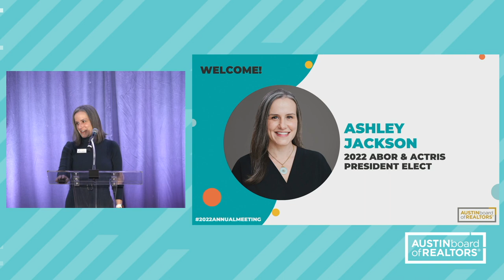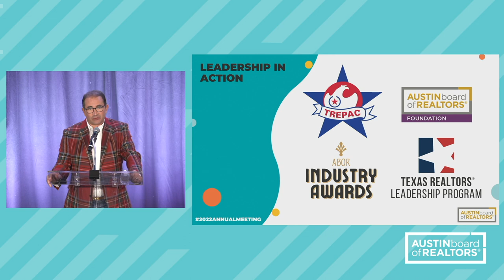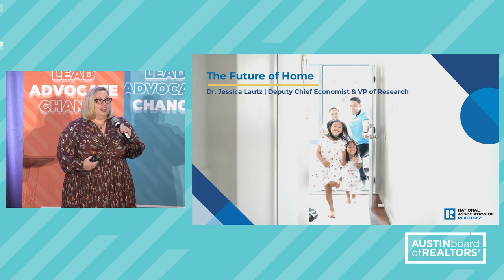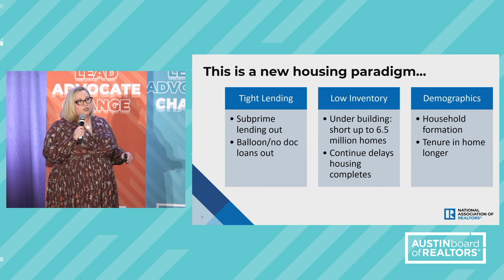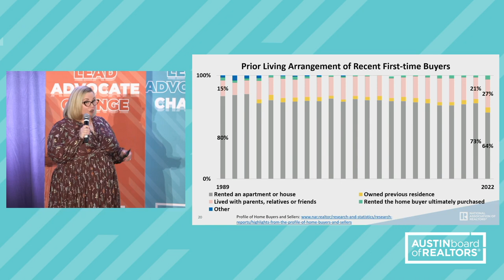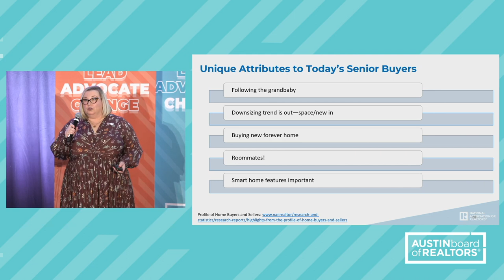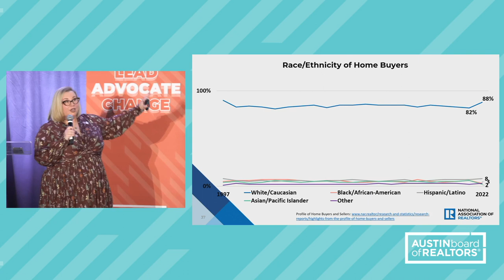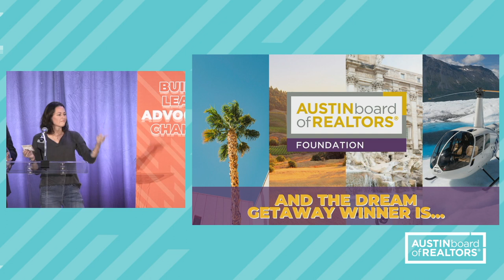Austin Board of REALTORS® Annual Meeting 2022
Watch our Annual Meeting as Board President Cord Shiflet and CEO Emily Chenevert deliver a comprehensive State of the Association update highlighting the accomplishments of both ABoR and ACTRIS MLS throughout the past year. They'll share insight on what you can expect from the marketplace in 2023 and touch on the plans that ABoR has in store. Plus, we'll explore go-to MLS tools that will positively impact your business and client communication.

We also hear from guest speaker, Dr. Jessica Lautz, NAR's Vice President of Demographics and Behavioral Insight, to explore industry-related trends across the nation and how they might affect you here in Central Texas.

00:00:18 Call to Order and Welcome | Ashley Jackson, 2022 ABoR/ACTRIS President-Elect

00:02:34 State of the Association | Cord Shiflet, 2022 ABoR/ACTRIS President

00:13:09 State of the Association | Emily Chenevert, ABoR/ACTRIS CEO

00:24:31 Economic Update | Dr. Jessica Lautz, NAR Vice President of Demographics and Behavioral Insights

01:07:47 Guest Speaker | Kirk Watson, Austin Mayoral Candidate

01:21:08 Closing Remarks and Raffle Drawing | Kent Redding, 2023 ABoR/ACTRIS President-Elect and Mendy Clark, 2022 ABoR Foundation Vice Chair